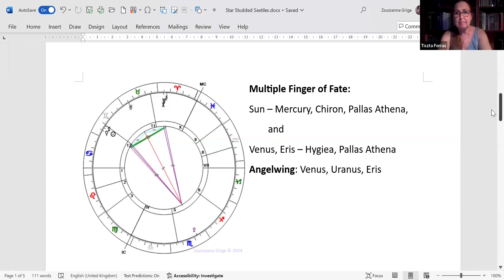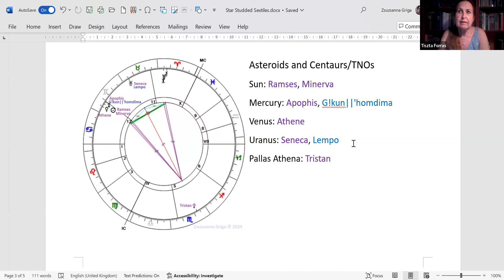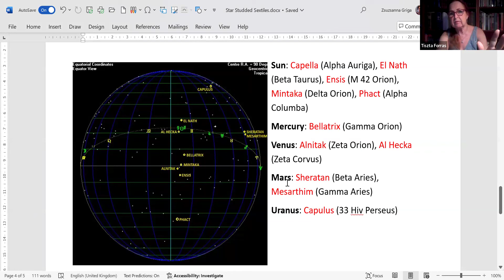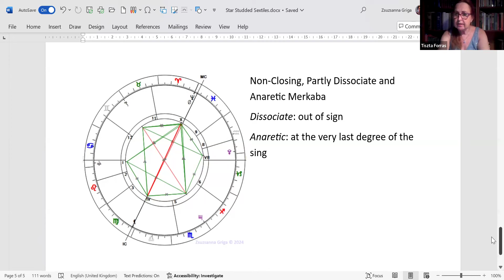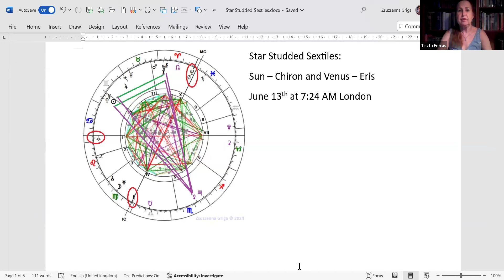Star Studded Sextiles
The 21st – 23rd degree of Gemini is the most star-studded region as a number of bright and important stars are located there. At present, Mercury, the Sun, and Venus are crossing over this portion of the sky, which may help us “download” the energy patterns of them to the Earth plane, the human level. What’s more, a number of sextiles are also forming, which create multiple Fingers of Fate with Pallas Athena, the goddess of wisdom. This may give us some hope just after the violent Mars – Pluto fixed square.